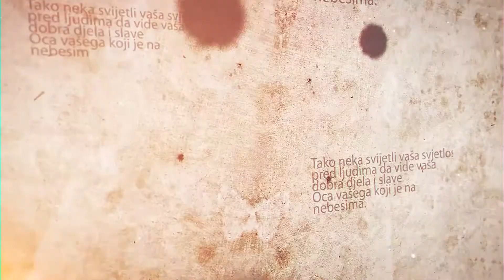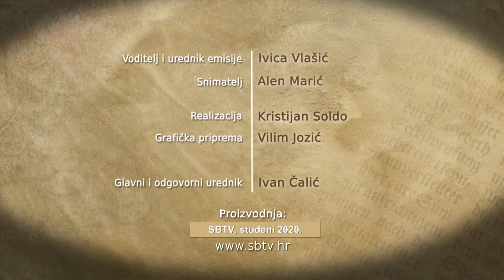SBTV - RADOSNA VIJEST - KARDINAL VINKO PULJIĆ U PODVINJU - 22.11.2020.